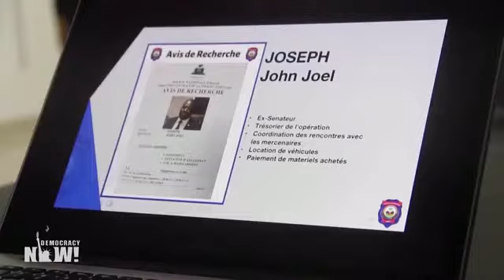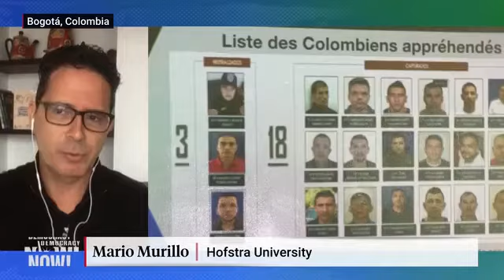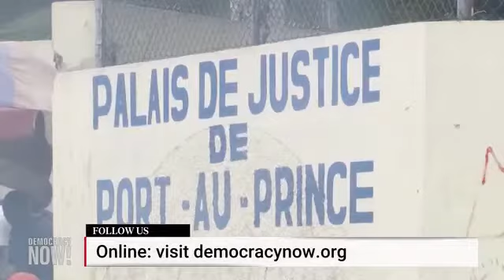US State Department Of Biden Administration Is Meddling In Affairs Of Selection Of New Haitian PM